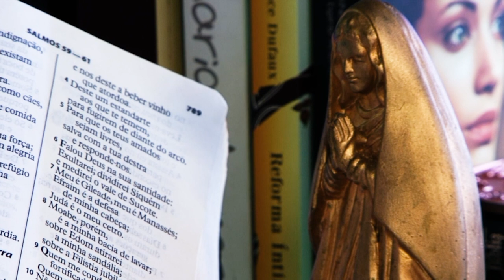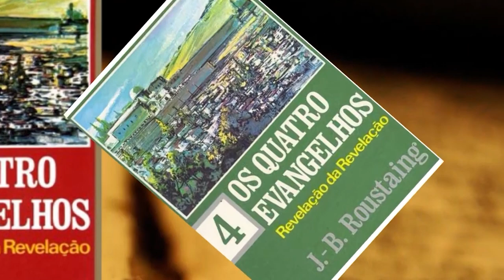VIVA A VERDADE TODOS OS DIAS | Madrugada com Deus